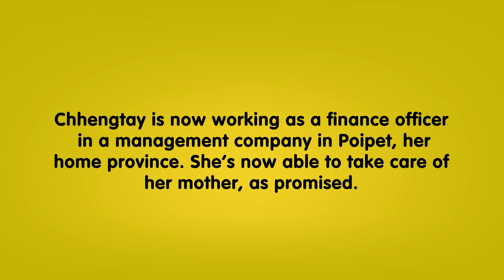Real Life Fairytales: Young Cambodian Girl Breaks Out of Poverty Cycle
Watch Chhengtays' incredible heart-warming Real Life Fairy-tales as she breaks out of the cycle of poverty using determination to make her dreams come true. Interviewed by Riffi Khan for Sunflower productions in London.

Follow Facebook @Children of the Mekong

Instagram: Children of the Mekong

Credits

Interviewer
Riffi Khan

Music
Alex Olsen

Makeup
Charlotte Robertson

Camera
Saeed Babaei
Antonio Piladeh
Bradley S Thomas

Sound Mix
Music Tools

Grading
Henry Miles

Editors
Bradley S Thomas
Saeed Babaei

Creative Director
Riffi Khan

Director
Mike Toppin

Copyright Sunflower Productions 2018